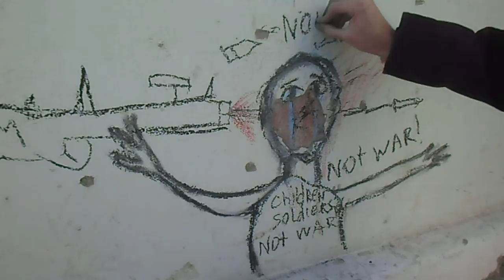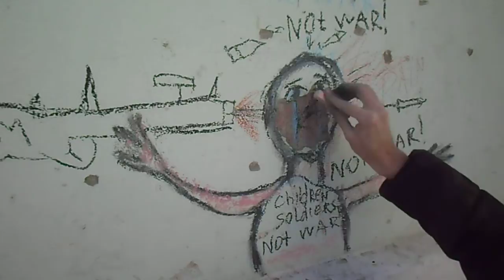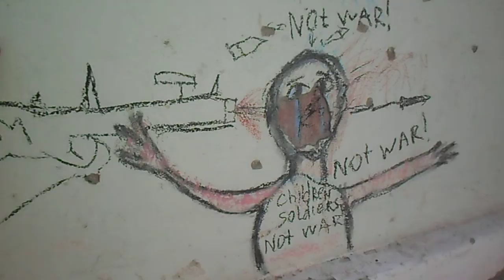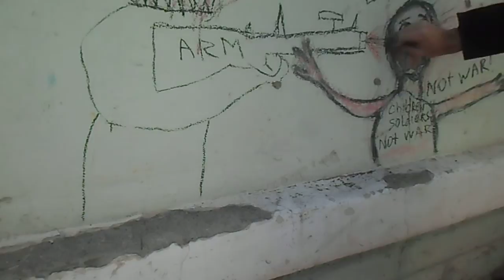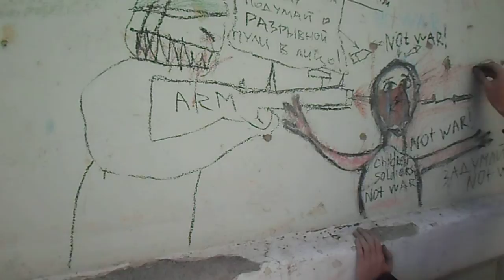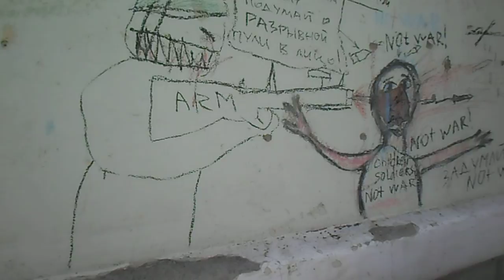SAM 0250 NOT WAR ART "отправляя сына на войну, подумай, что разрывная пуля может попасть ему в лицо"